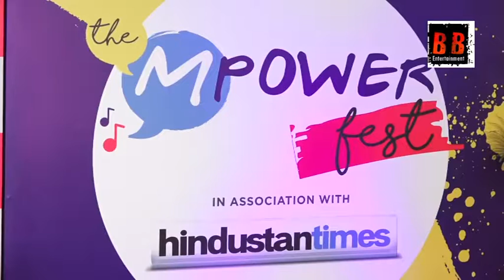Yuvraj Singh Other Celebs Attend At Mpower Fest A Night Of Music